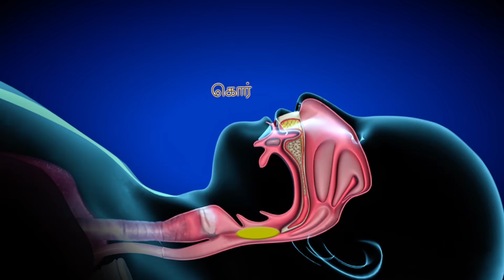Valai Pechu #897 | 20th Jan 2020 | அஜித் போட்ட உத்தரவு